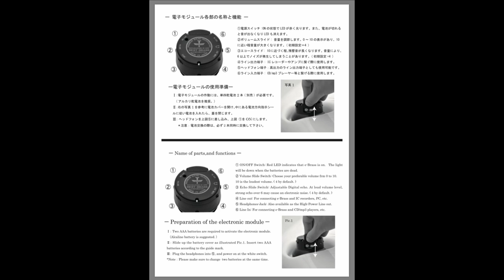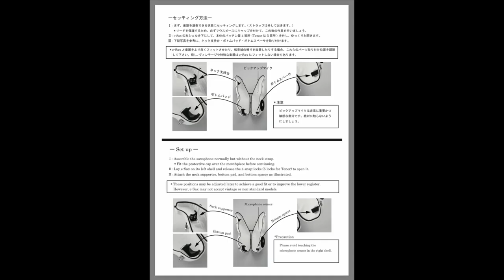T.T.Cがe-Sax (イーサックス)買ってみた！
T.T.CがBEST BRASS　ＳＡＸ消音機　e-Sax (イーサックス)買ってみた。
コロナ禍の中、
サックスの練習場所に困り自宅に防音ルームを作るお金も無いところ、
この消音機をみつけました。

－使った感想－
☆中古で手に入れるなら、必ず付属品の確認を！☆
本体内部に使用する黒い樹脂パーツ：ネック支持台、ボトムスペーサ、ボトムパッドは付いてくるか要チェック！無いと使えません。（サックスの大きさに合わせて樹脂の差し込み位置を変えながら固定位置を調整するパーツです）

☆後でも買えるけど必要な物☆
3.5ｍｍジャックのイヤホン、単4アルカリ電池2本、ストラップ

内張りの吸音フェルトのシミ防止の為、サックス本体取り出すまでは管内の水分を消音機の中にこぼさないように使用を始めたらサックス本体を取り出すまで寝かさないようにした方がいい。
直射日光でなくても本体外装が色やけするのでクローゼットの中など暗所保管が望ましい。⇐今度は湿気の問題ありそうですが・・・。

☆使用感☆
実際の消音のイメージはドライヤー音とかテレビ音量の大き目の音ぐらいになるイメージです。
ライン入力した音源とミックスしてライン出力できるので簡易的なレコーディングも出来ます。
吹いた感じは息入れの抵抗感が増えます。
ほんの少し低音が出にくいです。
ちゃんとリードミス音も出ます^^
立っての練習は重いので座ってしています。

－我が家の事情－
二重サッシで実験すると夜でも外にほとんど音が聞こえません。
冬場なら近隣の家も窓を閉めているし、家の中に人がいなければ夜でも練習出来そうですが、
家族がいるので家の中ではうるさくて練習は無理です。